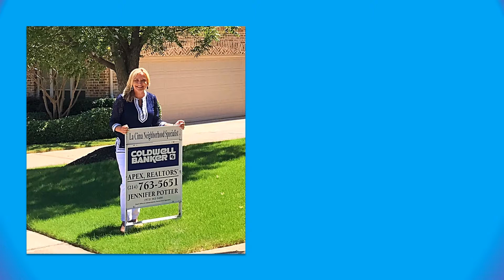JENNIFER POTTER, Realtor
Jennifer Potter, REALTOR, Coldwell Banker Apex
Your Realtor For Life!